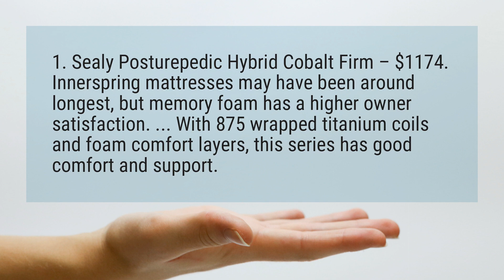Is Sealy a good mattress?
1. Sealy Posturepedic Hybrid Cobalt Firm – $1174. Innerspring mattresses may have been around longest, but memory foam has a higher owner satisfaction. ... With 875 wrapped titanium coils and foam comfort layers, this series has good comfort and support.